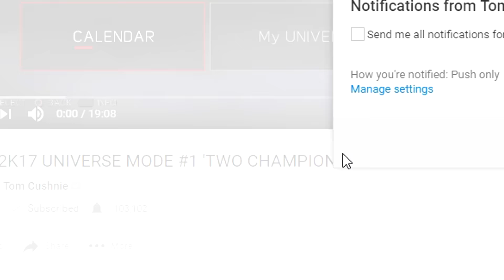WWE 2K17 MY CAREER MODE #4 'FACING NXT CHAMPION SAMOA JOE!'